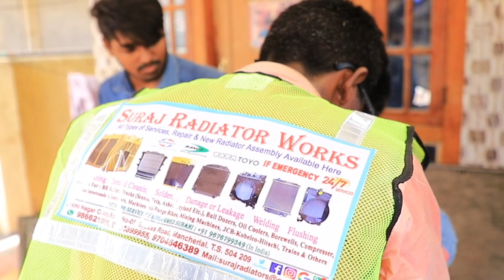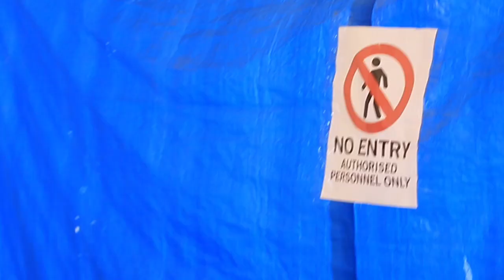Tata-Hitachi Machine Radiator Service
MACHINE RADIATOR CLEANING

Welcome to Suraj Radiator Services India, your go-to destination for all your radiator needs since the year 2000! At Suraj Radiator Services, we take pride in our two decades of dedicated expertise, ensuring your vehicle's radiator receives the exceptional care it deserves.

Our Passion:
We are passionate about maintaining optimal engine temperatures to ensure smooth rides for our valued customers. With a focus on quality service, we have become a trusted partner in the radiator industry.

Our Services:

Radiator Sales and Service:
The core of our business revolves around comprehensive radiator services. Whether for marine, industrial, automotive, or truck applications, we specialize in selling and servicing radiators to meet the unique needs of your vehicles.

Radiators for Various Applications:

Agriculture and Light Industrial
Heavy Industrial
Automotive
Truck
New Replacement Radiators:
We offer competitively priced, new replacement complete radiators with short lead times. Benefit from our buying power, allowing us to offer quality radiators at competitive prices. We maintain a stock of exchange radiators for renowned brands such as Detroit Diesel, Caterpillar, Cummins, Waukesha, and more.

Custom Build Radiators:
Our expertise extends to custom building radiators of any size faster than anyone else in the industry. Tailor-made solutions for your specific requirements.

Repair Services:
We excel in a range of radiator repairs, including:

Replacing plastic or brass tanks
Custom building steel, aluminum, or stainless steel bolt-on tanks
Providing complete new hardware kits
Repairing tube damage in brass and aluminum cores
Replacing filler necks and hose connections
Tube rod out
Replacement of in-tank oil coolers
Building new sheet metal shrouds, side anchors, or mounts
Cleaning cores plugged with grass, grease, and mud
Recore and Rebuilding:
We offer core replacements, including stock, numbered, and special cores with various features such as tube protectors, steel fins, solder-coated fins, header braces, and more. Our re-cores come with a one-year warranty.